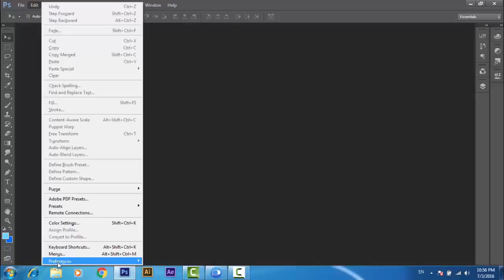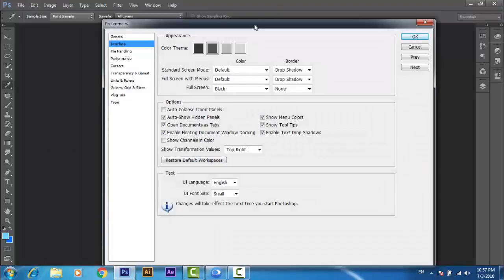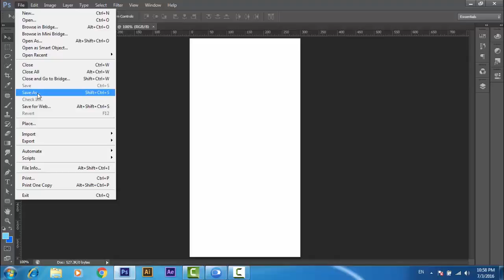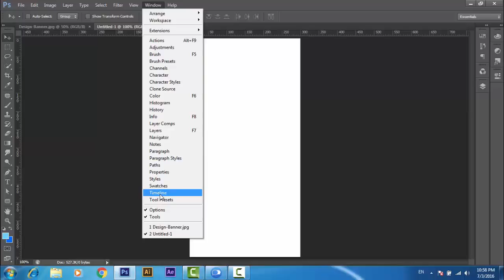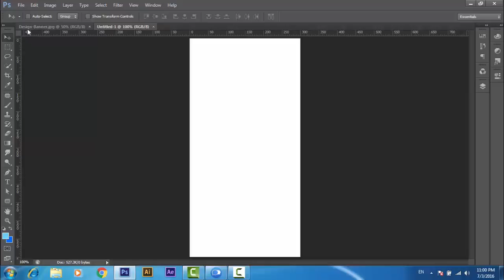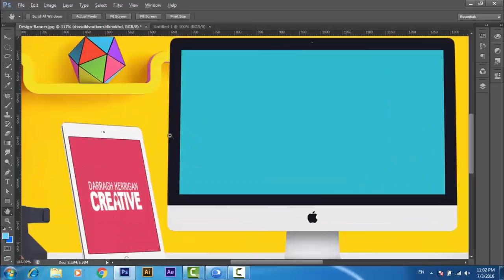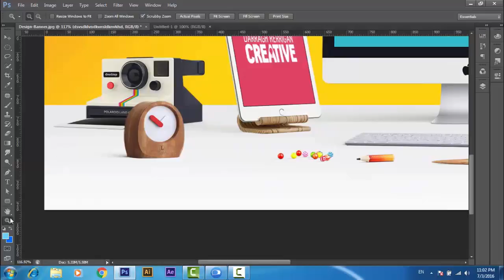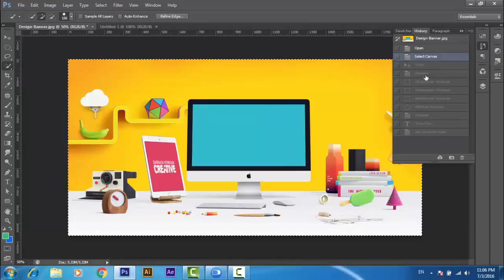Giao Diện Và Các Vùng Làm Việc Chính Trong Photoshop Bạn Cần Biết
👉 TÀI NGUYÊN MIỄN PHÍ
Trước khi bước vào những bài học chuyên sâu về Photoshop chúng ta cần nắm được giao diện và các vùng làm việc chính trong Photoshop.